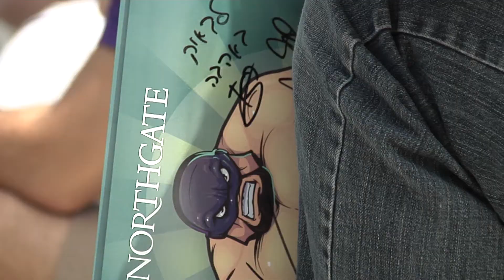Northland - Mall Brawl Partnership